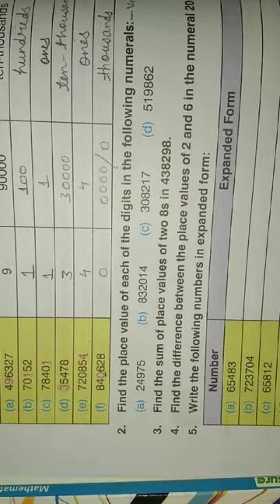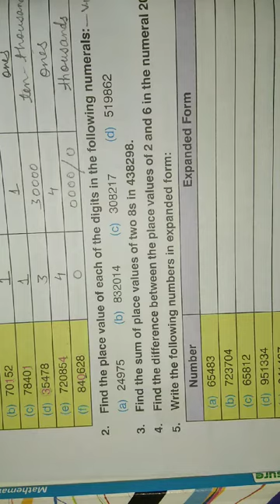class-4 math chapter-1 ex-1.3 v-12